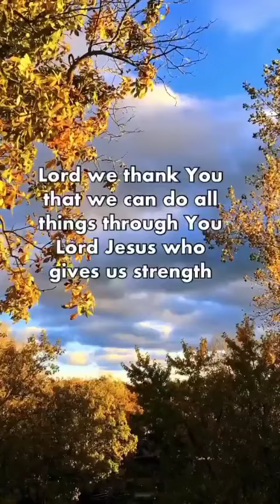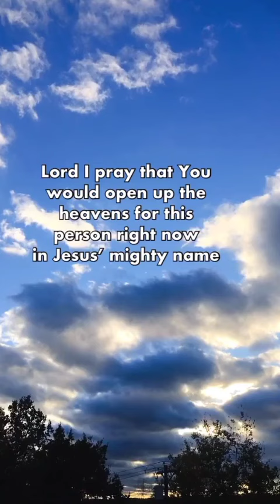Lord we pray You would fill them with Your word and open up heavens to help them step into new life